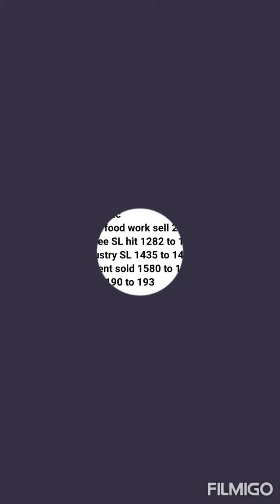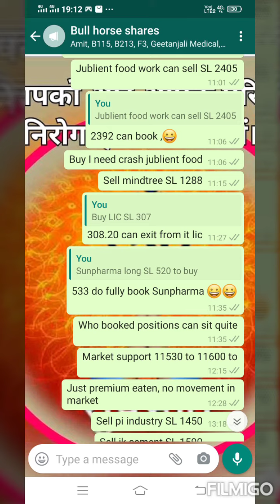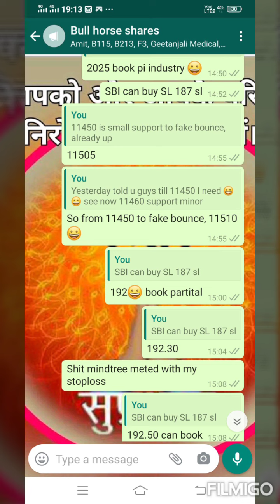Intraday calls freetips nifty banknifty nifty50 | intraday tips | free intraday analysis shares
NIFTY SOLD 11570 TO 11500

9.37 Coal India buy 124.50 to 125
9.44 PVR SL hit 1227 to 1220
9.48 Beml buy 642 to 653
9.55 Sunpharma buy 527 to 533
10.02 Suntv buy 477 to 484
10.10 LIC exit c2c
11.01 jublient food work sell 2400 to 2360
11.15 Mindtree SL hit 1282 to 1288
13.18 PI industry SL 1435 to 1426
13.25 jk cement sold 1580 to 1565
14.52 SBI buy 190 to 193

This vedio only for education purpose, plz take advice of your own financial advisor, as I am not SEBI registered advisor. I shall not be responsible for any financial Loss for taken any action on behalf of this vedio. Risk will be your own. This vedio does not promote speculation and trade in future and option.